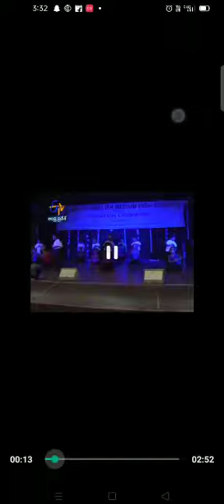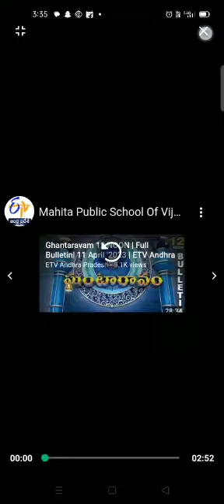oldmemories annualday celebrations mahita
Video from Mahita